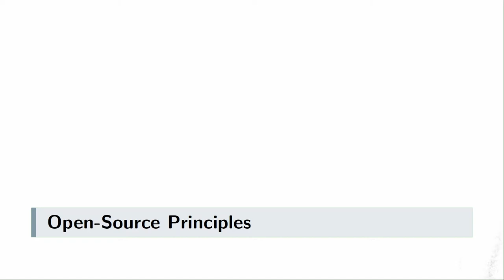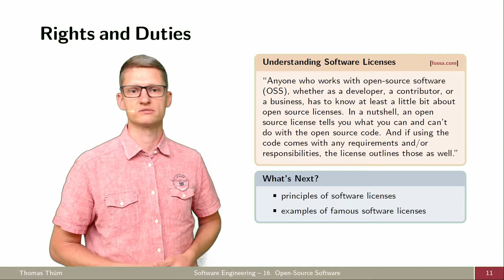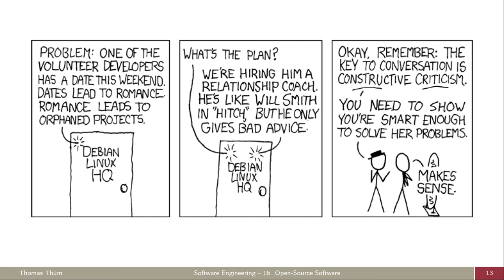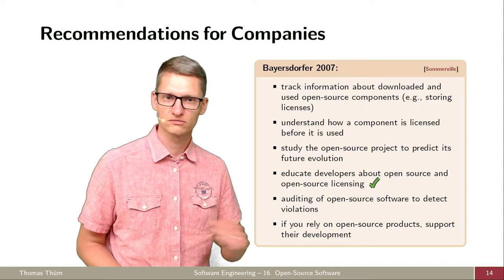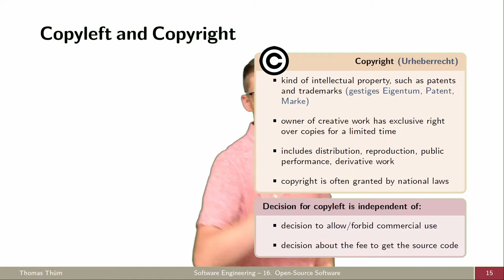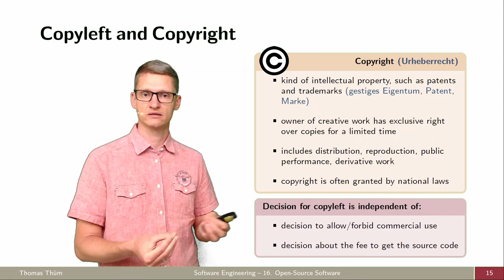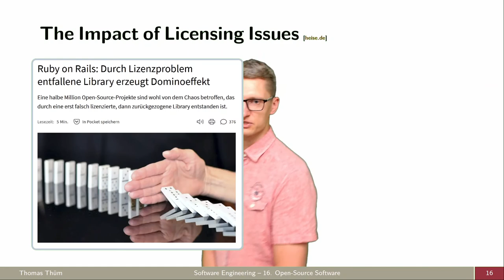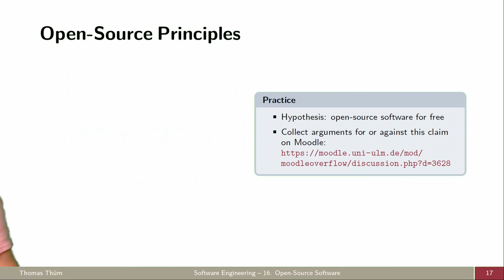SE16b Prinzipien freier Software - Open-Source Software - Softwaretechnik 2021/2022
Welche Prinzipien stecken hinter Open-Source-Software?